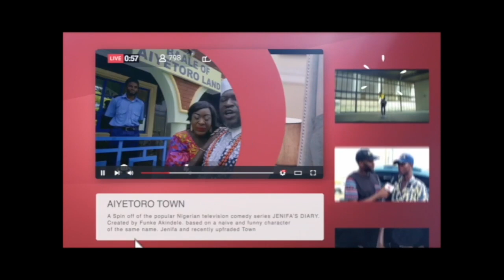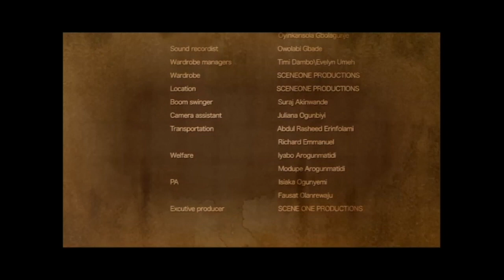CORNERSTONES - PART 2 | Latest Nollywood Movie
CORNERSTONES tells the story of an unrepentant alcoholic man blessed with 6 daughters, who doesn't appreciate them because of his beliefs that only male children can be successful. Rather than train and educate his daughters. He sells them off as maids so as to make money. Is the girl child actually valuable in this part of the world ?